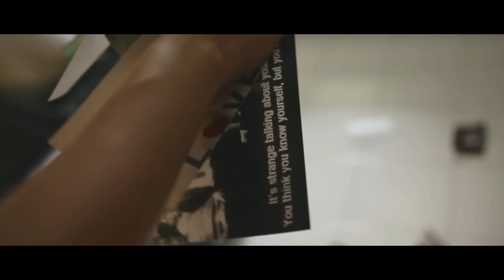Skin - Jaime Wong (Official MV)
Directed and filmed by Robyn Wong & Rena Too
Edited by Robyn Wong
Featuring Andrea Clare
Special thanks to Tini for location

Produced and mixed by Leonard Soosay of Snakeweed Studios
Mastered by Matthew Gray
Arranged and performed by Jaime Wong, Mark John Hariman, Mah Chen Zhong, Lee Liang Hong & Josh Wei

Lyrics:

Head high above the water
So high I can't see what's under
Under your skin

Inked your name on my shoulder
There's no need for you to falter
Now you're my skin

I knew it wouldn't be easy
I went back on all I believed in
Just to hold you.
I let myself in too early

Just lean a little closer
This close and let us listen
What's under your skin